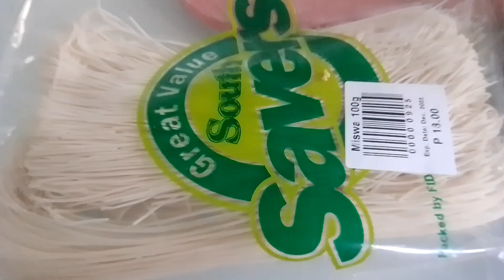easyrecipe (misua with Siomai)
Created by InShot misua with Siomai